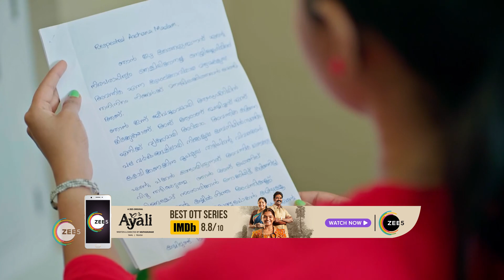Mangalyam | Ep - 64 | Webisode | Nov, 28 2023 | sanal Krishnan, Mariya Prince | Zee Keralam